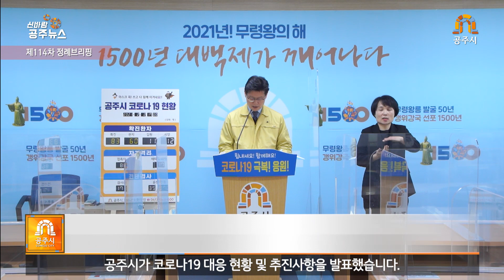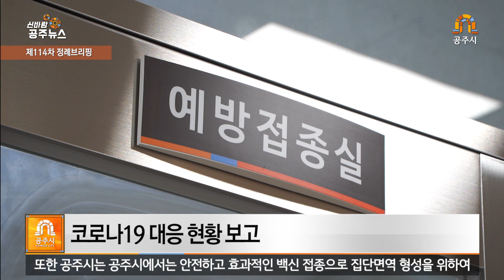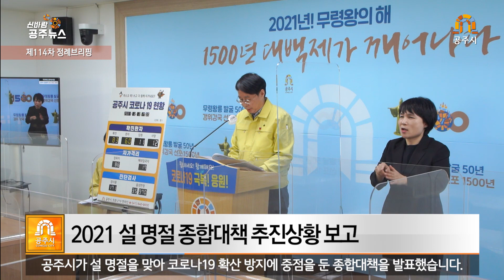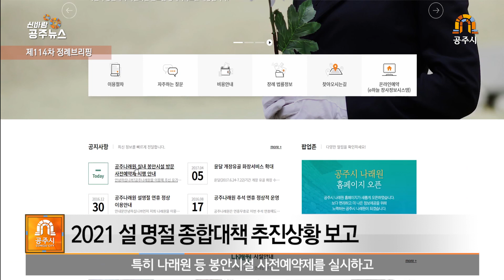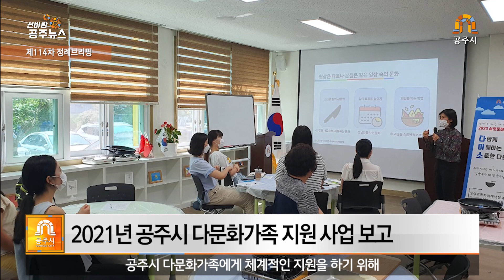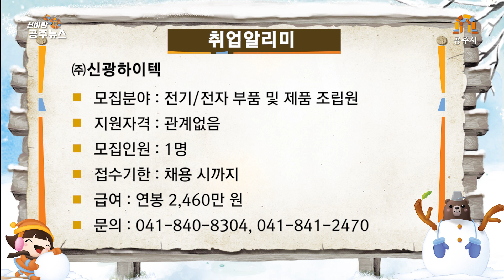(공주시) 신바람 공주뉴스 320회(현장점검, 경제위기 극복 시민회의, 설명절 유관기관방문, 소망대출 특례보증 협약식, 정례브리핑)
HEADLINE NEWS
(NA) 주요 뉴스입니다.
(1) 김정섭 공주시장이 관내 주요 사업장 4곳에 대한 현장 점검을 진행했습니다.
(2) 공주시가 경제위기 극복을 위한 시민 회의를 개최했습니다.
(3) 김정섭 시장이 설 명절을 맞아 관내 유관기관을 위문했습니다.
(4) 공주시가 코로나19 극복 및 소상공인을 위한 소망대출 특례보증 업무 협약식을 진행했습니다.
(5) 제 114차 정례브리핑이 열렸습니다.
2주 연장된 사회적 거리두기 및 2021 다문화 가족 지원 계획 등 자세한 소식, 잠시 후 전해드립니다.

OPENING
여러분 안녕하십니까, 신바람 공주뉴스입니다.
사회적 거리두기 및 5인 집합금지가 유지되면서 올해 설 명절에는 북적거리는 가족 모임을 하기 어려워졌는데요.
하지만 우리 모두의 노력으로 힘든 시기를 잘 극복하면 예전처럼 가족 모두가 모여 웃는 일상을 맞이할 수 있으니까요.
그때까지만 서로 간의 거리를 넓혀주세요.
신바람 공주뉴스 시작합니다.

Main News
#1. 김정섭 시장, 주요 사업장 현장 방문
(ST) 김정섭 공주시장이 지난 1일 관내 주요 사업장 4곳을 현장 방문하여 사업 추진 실태를 점검했습니다.

(NA) 이번 현장 방문은 김정섭 시장이 주요 역점 사업 계획 단계부터 준공까지 추진 상황을 직접 살펴 민선 7기 후반기 현안사업의 속도감 있는 추진과 시민이 체감하는 성과 창출을 위해 마련됐는데요.
먼저 남공주 일반 산업단지 현장을 방문한 김정섭 시장은 진입 도로와 공업용수 공급 및 폐수처리시설 현황 등을 살펴봤으며, 용수공급을 위한 배수지 설치 위치가 환경 영향 평가 결과 산단구역에서 제외되면서, 이에 따른 도비 확보 등 후속 조치 등을 집중적으로 논의했습니다.
이어 지난해 제2단계 제1기 균형발전사업으로 선정된 유구읍 옛 입석초등학교의 선돌자연힐링마을 현장을 방문해 마을 운영협의회 구성과 프로그램 개발 등 지속할 수 있고 안정적인 휴양마을 조성 방안 마련을 지시했으며, 캐릭터 안전테마공원 조성사업과 시립테니스장 비가림막구조 설치공사 현장도 잇따라 방문하여 시설 이용 단체와 시민, 시공사 등의 의견을 청취하고 효율적인 시설 운영 방안과 개선사항 등을 모색했습니다.
(김정섭 시장, 주요 사업장들 방문해 차질 없는 추진 당부)

#2. 공주시 경제위기 극복 시민회의
(ST) 공주시가 경제위기 극복을 위한 시민 회의를 지난 5일 시청 대백제실에서 개최했습니다.

(NA) 이번 시민회의는 코로나19 장기화로 인해 침체된 지역경제를 극복하기 위한 다양한 경제 주체의 정책 제안과 의견을 지역경제 활성화 대책에 적극적으로 반영하여 추진하고자 마련됐는데요.
회의에는 김정섭 시장을 비롯하여 소상공인, 문화/관광/예술 단체, 소비자 단체 등이 참석했습니다.
참석 관계자들은 코로나19 이후 위축된 지역경제 활성화 방안을 모색하고 기업/소상공/일자리 등 지역경제 현안에 대한 토론 및 해결 대책을 강구하는 시간을 가졌습니다.
(공주시, 경제위기 극복 위한 시민회의 개최)

INT) 송국진 공주시 예술단체 참석자
(공주시가 시민과) 소통을 하는 것은 중요하고 좋은 생각이라고 생각합니다.
이전에도 많은 시도가 있었지만, 사실 코로나19로 인해 이렇게 적극적으로 반영이 안되고 있는 경우도 흔치 않았기 때문에 아직 우리도 익숙치 않고 그런때일수록 더 모여서 이야기를 해야 된다고 생각하거든요.

(NA)끝으로 코로나19가 장기간 진행됨에 따라
이로 인한 경제주체의 애로사항 등을 청취하고 의견을 수렴하는 시간을 가졌으며, 공주시는 앞으로도 월 1회 시민회의를 개최해 다양한 의견을 수렴할 예정입니다.
(공주시, 월 1회 시민회의 개최 예정)

#3. 설 명절 유관기관 위문 방문
(ST) 김정섭 공주시장이 설 명절을 맞아 관내 유관기관을 위문했습니다.

(NA) 이번 유관기관 방문은 코로나19를 위해 힘써준 의료진에 대한 고마움을 전하는 위문품을 전달하고 방역 상황을 점검하기 위해 진행됐는데요.
김정섭 시장은 이날 공주의료원과 국립공주병원을 방문하여 의료원장과 환담했으며, 근무 중인 의료진들에게 위문품을 전달했습니다.
한편, 위문품은 귤과 사과로 구성된 과일 박스 20여 개가 전달됐습니다.
(김정섭 시장, 설 명절 맞이 유관기관 방문)

#4. 코로나19 극복 소망대출 특례보증 업무 협약식
(ST) 공주시를 비롯한 15개 시군이 충남신용보증재단과 코로나19 위기 극복을 위한 소망대출 특례보증 업무 협약을 체결했습니다.

(NA) 양승조 충남도지사, 15개 시군 시장 및 군수, 전국상인연합회 충남지회장 등이 참석한 가운데 이번 협약식은 주요 내빈의 간략 인사 말씀, 협약서 서명 및 교환, 기관별 역할 등의 순으로 진행됐는데요.
이번 협약은 1%대 저금리 보증상품 소망대출 신설을 통해 사각지대에 있는 소상공인을 지원하고자 마련된 업무협약으로서 협약식 이후 충청남도는 소망대출 1,000억 원에 대한 연 2% 이자를 2년간 지원하고, 15개 시군은 소망대출 지원을 위한 보증재원 출연, 신용보증재단은 소망대출 1,000억 원에 대한 신용보증을 지원할 방침입니다.
(코로나19 극복 소망대출 특례보증 업무 협약식 열려)

#5. 제114차 정례브리핑
(ST) 제114차 정례브리핑 소식 전해드립니다.

#5-1. 코로나19 재난 대응 현황
(NA) 공주시가 코로나19 대응 현황 및 추진사항을 발표했습니다.
공주시는 지난 1월 31일까지였던 사회적 거리두기 2단계 연장조치를 2월 14일 24시까지 추가 연장함에 따라 설 연휴 기간에도 5인 이상 사적모임 금지 조치를 그대로 적용한다고 밝혔습니다.
이같은 조치로 인해 직계가족의 경우에도 거주지가 다를 경우 5인 이상 모임을 할 수 없음을 유념하여 방역 수칙을 준수해 달라고 당부했습니다.
또한 공주시는 공주시에서는 안전하고 효과적인 백신 접종으로 집단면역 형성을 위하여 백신접종 추진단을 4개 반 6개 팀으로 구성했으며, 2월 말부터 요양병원, 고위험 의료기관 종사자들을 시작으로 19세 이상 전 시민 대상으로 순차적 접종을 시행하여 오는 11월까지 시민의 70% 이상 접종을 완료할 계획이라고 밝혔습니다.
아울러 공주시는 코로나19 집합금지 행정명령 기간 운영을 중단하고, 방역 지침을 준수한 집합금지 업종과 영업제한 업체를 대상으로 별도 지원금을 지급하는데요.
유흥시설 등 집합 금지 업종의 소상공인에게는 200만 원을, 카페 및 음식점 등 집합 제안 업체에는 100만 원의 재난지원금이 지급됩니다.
(코로나19 대응 현황 보고)

#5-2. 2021년 보건소 업무 계획
(NA) 공주시가 2021년 보건/의료 분야 업무 추진 방향을 발표했습니다.
김대식 보건소장은 코로나19 조기 극복을 위해 보건소의 역량과 자원을 총동원하여 시민의 일상 회복을 최우선 과제로 삼을 계획이라고 밝혔는데요.
이를 위해 요양병원과 콜센터, 대중교통 운수 종사자 등 감염취약시설을 대상으로 선제적 진단검사를 지속 실시하고 의심 증상이 있거나 검사를 희망하는 시민들을 위해 선별진료소 운영 등 검사 역량을 확대할 계획임을 밝혔습니다.
아울러 취약계층을 위한 공공의료 종합대책도 한층 강화돼 추진되는데요.
의료 취약지 주민의 건강 증진을 위해 찾아가는 통합보건의료서비스를 제공할 뿐 아니라 저소득 측 입원환자를 대상으로는 무료 간병 서비스를 시행하고, 의료장비 및 시설 개선 등 공공의료 인프라 확충에도 주력할 예정이라고 밝혔습니다.
(2021년 공주시 보건소 업무 계획 보고)

#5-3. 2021 설 명절 종합대책 추진
(NA) 공주시가 설 명절을 맞아 코로나19 확산 방지에 중점을 둔 종합대책을 발표했습니다.
공주시는 코로나19 감염병 예방을 위해 비대면 설 명절 보내기 홍보와 함께
노인요양시설, 복지시설 등 집단감염 취약시설에 대한 사전 점검을 시행하고
종교, 체육시설 등 다중 이용시설 현장 점검도 추진할 예정인데요.
특히 나래원 등 봉안시설 사전예약제를 실시하고 온라인 성묘 서비스를 제공하는 등 성묘객 분산을 유도하고 귀성객들이 몰릴 수 있는 버스종합터미널이나 KTX공주역 등에 열화상 카메라를 운영하는 등 사전 차단에 주력할 계획임을 밝혔습니다.
한편, 공주시는 물가관리 특별대책기간으로 설정한 2월 14일까지 설 성수물품 원산지 단속 등 불공정행위를 집중적으로 단속하고 이/미용료 등 10개 품목에 대한 현장 지도 점검을 시행합니다.
(2021 설 명절 종합대책 추진상황 보고)

#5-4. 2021 공주시 다문화가족 지원 계획
(NA) 공주시가 2021년 공주시 다문화가족 지원 계획을 발표했습니다.
우선 공주시는 코로나19라는 힘든 상황속다문화 가정 내 자녀들의 학습에 도움을 주고자 2021년 디지털 뉴딜사업으로 ‘공주시 다문화 엄마학교’를 새롭게 추진합니다.
또한, 연락이 되지 않는 사각지대에 놓인 다문화가구를 대상으로 한 실태조사 시행 및 다문화가족의 역사문화체험 프로그램 운영을 진행하여 언어와 문화에 취약한 다문화가족을 돕겠다고 밝혔습니다.
한편, 공주시는 2019년부터 신바람 다문화가족 정책 톡톡, 다문화가족 지원사업 설명회 등 공주시 다문화가족에게 체계적인 지원을 하기 위해 다양한 사업을 꾸준히 추진해오고 있습니다.
(2021년 공주시 다문화가족 지원 사업 보고)

클로징 멘트
안전한 설 연휴 보내시기 바라며 신바람 공주뉴스 마칩니다.
(진행: 서수현 아나운서 / 제작: 시민소통담당관실)